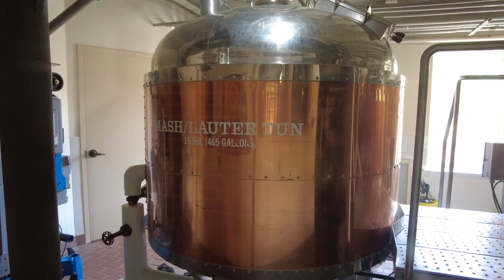Cold Beer At The Potosi Brewing Co.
The Potosi Brewing Co. along The Great River Road.